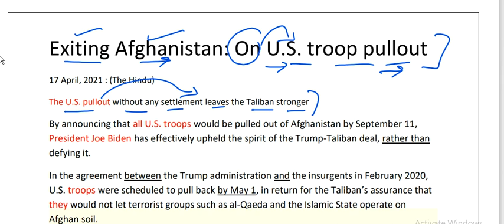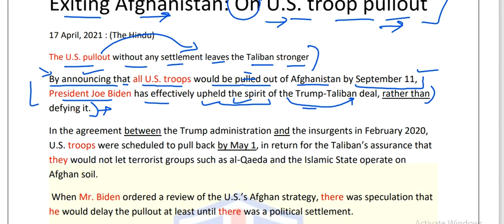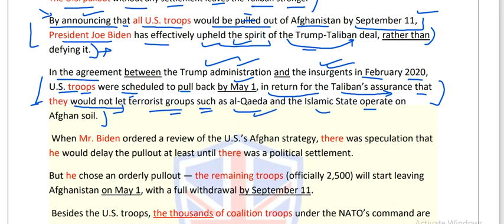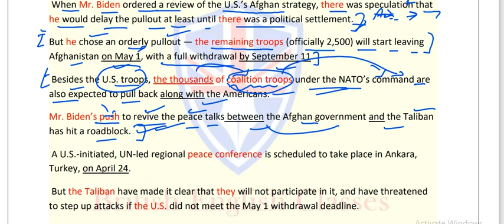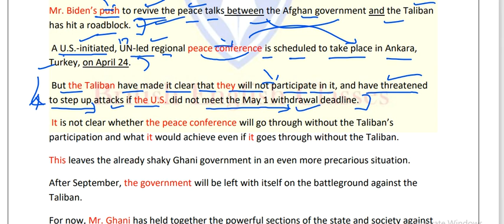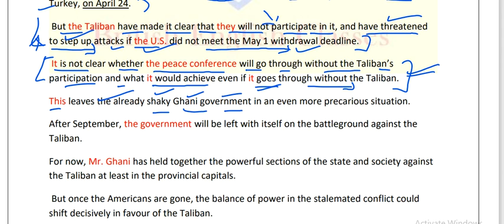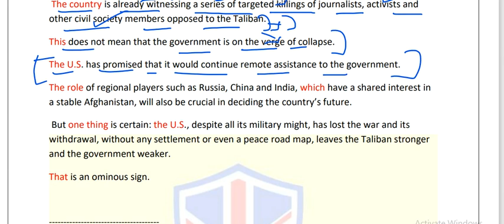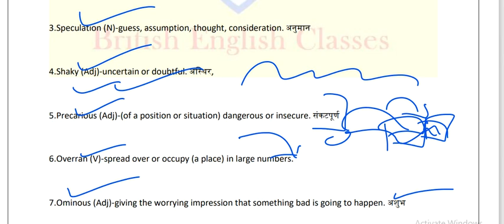Exiting Afghanistan: On U.S. troop pullout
आइये दोस्तों मेरे साथ अंग्रेजी अख़बार पढना सीखे जीरो लेवल से हर एक शब्द की हिंदी के साथ